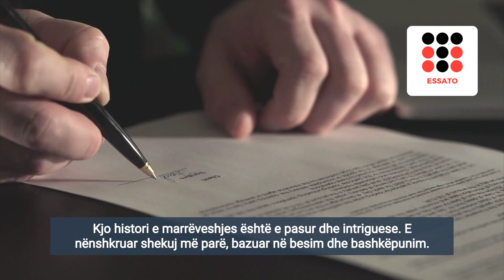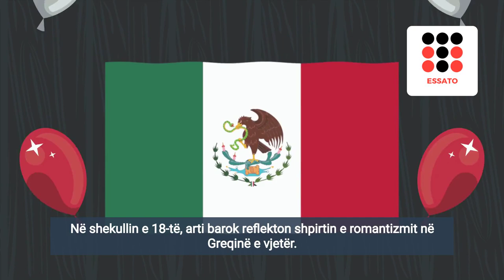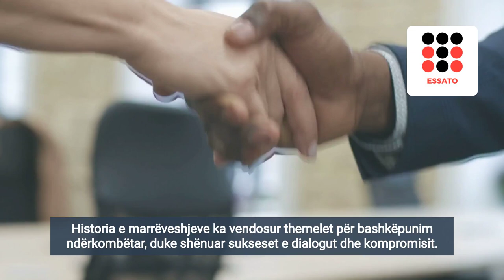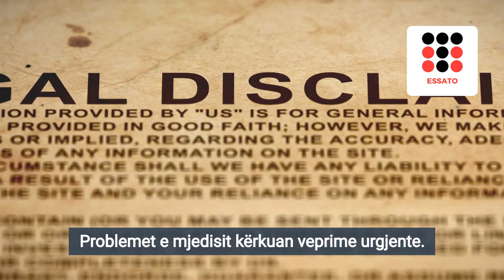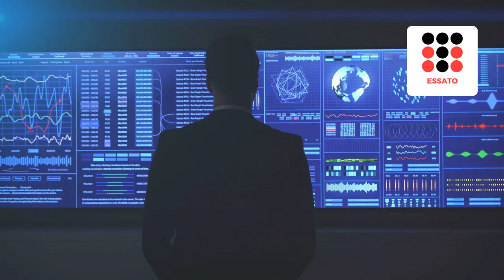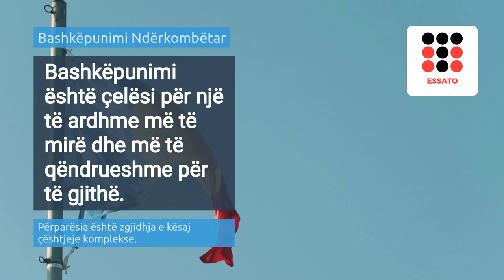Besojeni ose jo, kufiri mes Spanjës dhe Francës ndryshon çdo gjashtë muaj